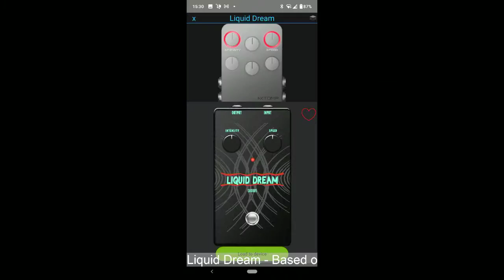Me and my Bass - Hotone Xtomp part 3